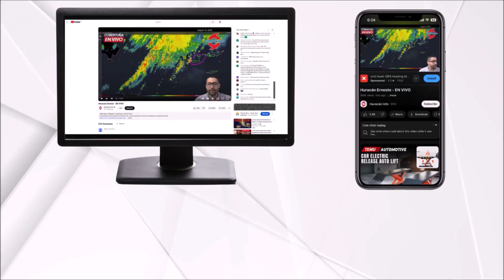A Low Pressure System Could Develop. Heavy Rains for Florida, Mississippi, Louisiana, and Alabama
A low-pressure system will develop to the east of Florida and move into the waters of the Gulf of Mexico. It is possible that a strong low-pressure system will develop south of the Florida Panhandle, Mississippi, Alabama, and Louisiana.

Conditions may be marginally favorable for the development of a tropical depression or tropical storm. Heavy rains will affect the southern half of the state of Florida.